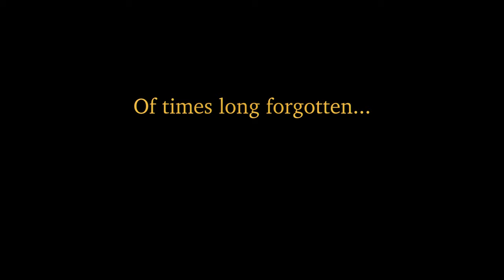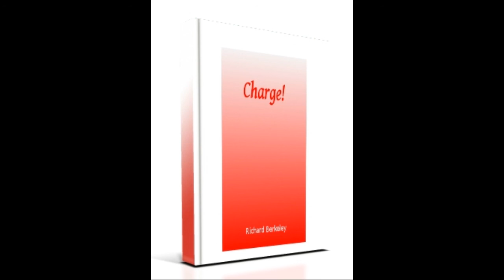Charge Teaser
A tale of the Polish nobility. Of times long forgotten...
Yet stunningly relevant to the contemporary world.